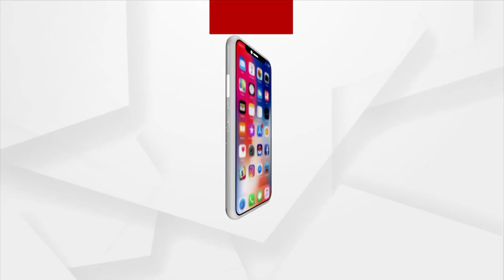Administration Providing Security To Illegal Land Encroachers